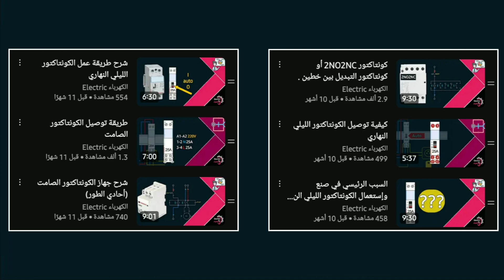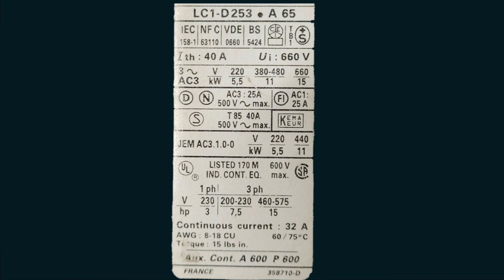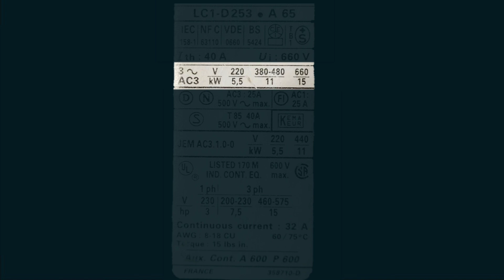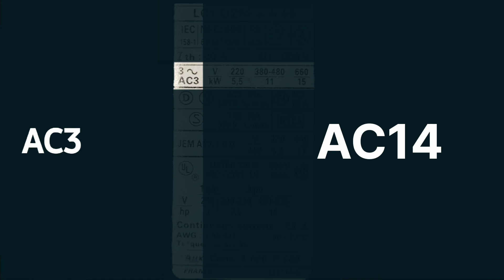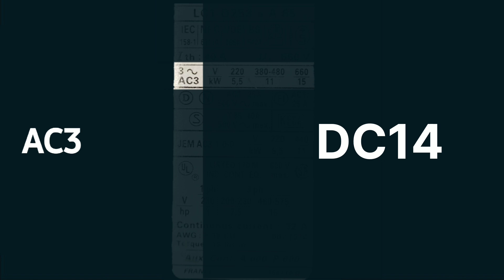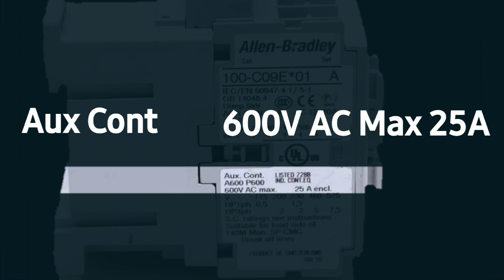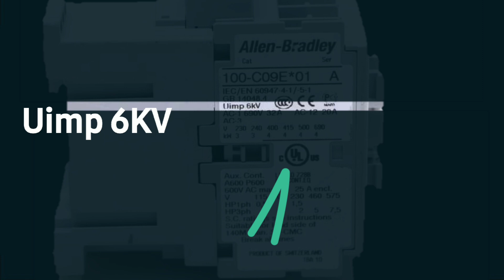التعرف على أهم البيانات الموجودة في الكونتاكتور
⭕تعريف بالحلقة
سنتعرف في هذه الحلقة على أهم البيانات و المعطيات التي تتواجد على لوحة بيانات الكونتاكتورات بصفة عامة ، والتي يسبب إهمالها في تلف وضياع أجزاء الكونتاكتور

⭕أقسام الحلقة
0:00 | مقدمة الحلقة
1:05 | الطراز و المراجع المعيارية
1:25 | شدة التيار المقننة Ith بالأمبير الخاصة بالكونتاكتور
1:53 | الجهد الكهربائي الإسمي Ui الذي يعمل به الكونتاكتور
2:16 | نوع الكونتاكتور هل هو AC أو DC
3:00 | أنواع الأحمال التي يشغلها الكونتاكتور من النوع AC1 الى AC14
5:52 | أنواع الأحمال التي يشغلها الكونتاكتور من النوع DC1 الى DC14
7:47 | قدرة تشغيل الكونتاكتور KW أو بالحصان حسب جهد التشغيل ثلاثي الطور
8:24 | معلومات النقاط المساعدة في الكونتاكتور Aux Cont
9:02 | جهد الصدمة المقنن Uimp لتحمل الكونتاكتور ضد القوس الكهربائي
9:47 | السبب في عدم تواحد جهد الكويل أو البوبينة على الكونتاكتور